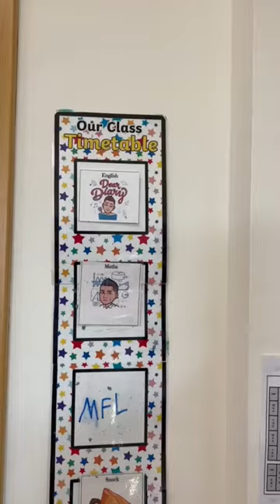A day in the life of a primary school teacher in Dubai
More info about teaching in Dubai